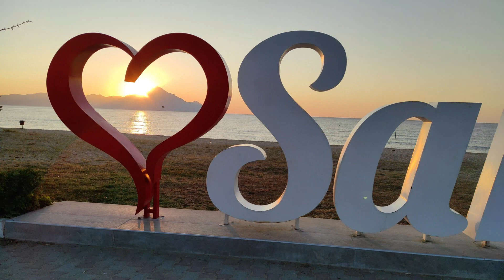Everything you wanted to know about SARTI,Sithonia,Greece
One of the most popular and most visited places in Nothern Greece is located in Halkidiki,on east coast of Sithonia and 140 km from Thessaloniki.
Most of the approximately 1200 permanent redidents live in the left part of the place,which is unofficially called Old Sarti.You will be able tofind everything you need in Old Sarti,so:Sarti has several well-stocked markets,two exce;;ent bakeries,two doctors where knowing only Serbian language will be enough for you.One but well-stocked pharmacy,lots of different stores,souvenir shops,street entertainers and to my taste best gyros in Greece.
Except for street vending machines and a large amusement park Sarti also has a great park for children next to the beach,so you will enjoy while your children take care of themselves…
In the old part of Sarti there is a church dedicated to the Mother of God,where the icon of the Mother of God is kept,which the locals brought from their ancestral homeland,Asia Minor,when they settled in Sithonia.
New Sarti is in the right half of the place and is characterized primarily by the accommodations of the newer generation but also a much calmer atmosphere,because except for one market and a few beach bars and restaurants there is no other content and you will also easier find parking place…
There is a promenade along the entire beach perfect for morning jogging and also evening walks.
One of the most common photographs from postcards from Sarti is a beautiful view of the third finger of Halkidiki and 2033 m high Mount Athos.
Sarti has no local market but 8 km south in Sikia every Saturday you can find best Greek homemade products.
Waves,wind and very long beach are the most common words about Sarti and how that looks like you can see in this video…

I hope you like my videos so thanks for sharing them 